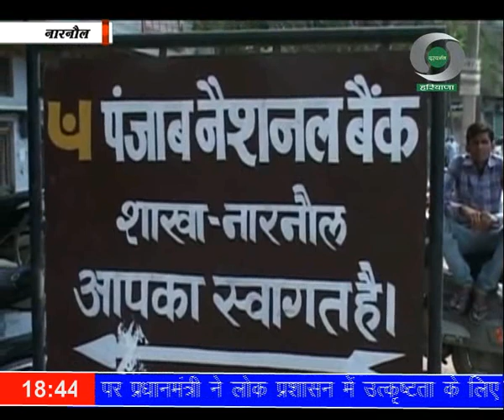प्रादेशिक समाचार हरियाणा 21.04.2022